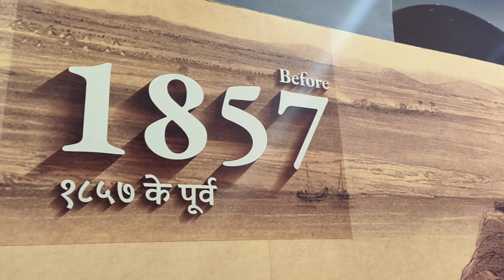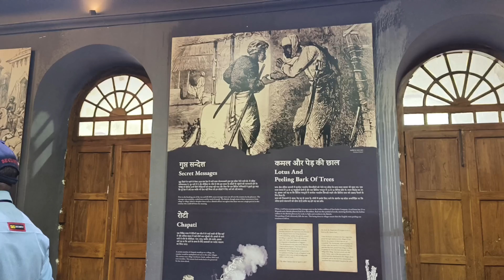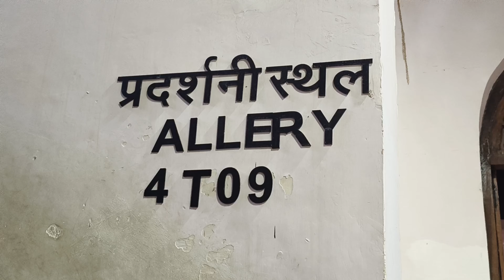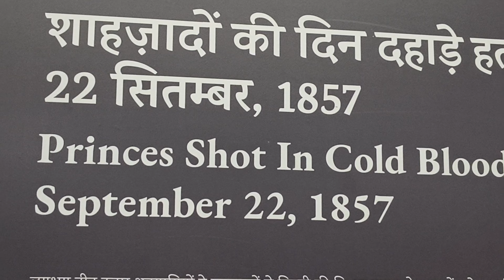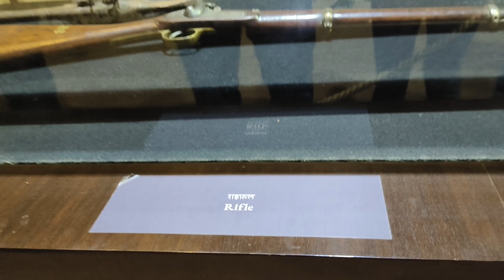Visiting Red Fort